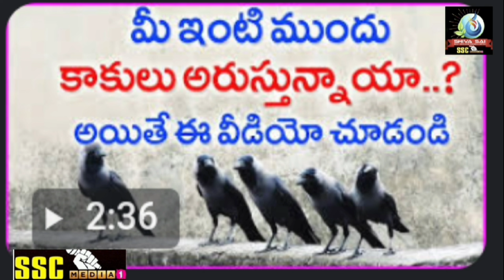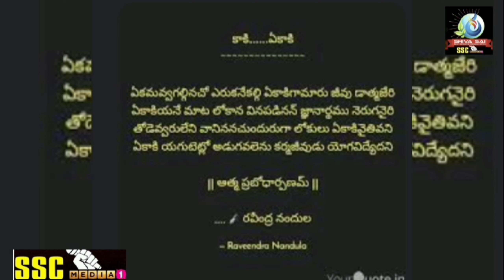దూత#కాకి ప్రత్యేకతలువరంగల్ కరీంనగర్ పెద్దపల్లి మంచిర్యాల హైదరాబాద్ తెలంగాణ#